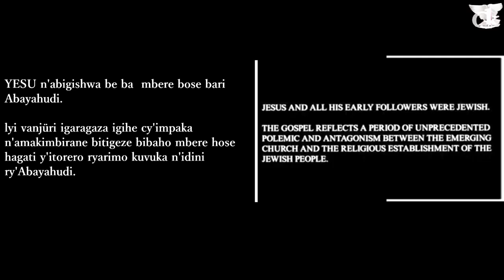Isobanuye | Film y'Ubutumwa bwiza (Ivanjiri) bwa Yohana Part 1 | kura mu Ijambo bikoroheye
iyi part 1 itangiriye ku gice cyambere cy'Ivanjiri ya Yohana ukageza ku gice cya 4 hagati.

video content:
00:00 Channel intro
00:09 film intro
00:57 igice cya mbere (1:1-51)
13:00 igice cya kabiri (2:1-25)
20:12 igice cya gatatu (3:1-36)
25:34 igice cya kane (5:1-35)
30:09 End of part 1
tuzabane no mu part 2. Mube amahoro